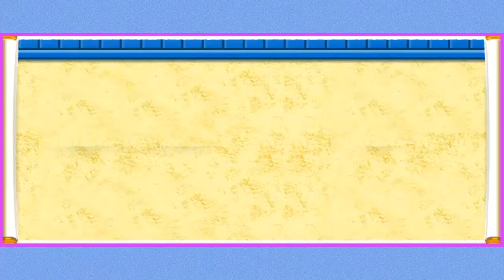Dora the Explorer: Dora's Enchanted Forest Adventures. Games online